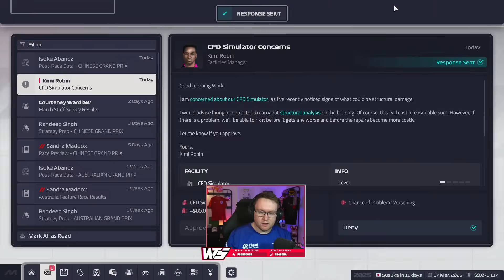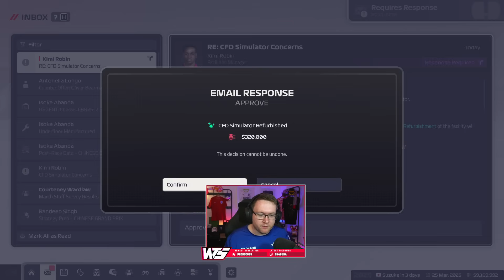ALBON HAS A TRICK MICK NEVER HAD | F1 Manager 2024 CREATE-A-TEAM EP 22